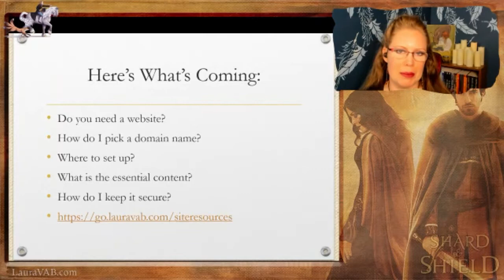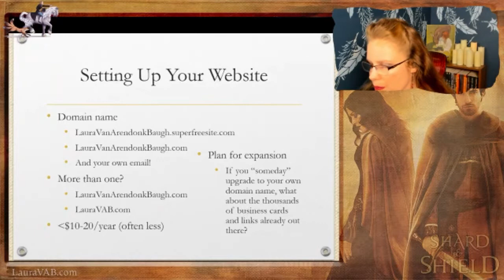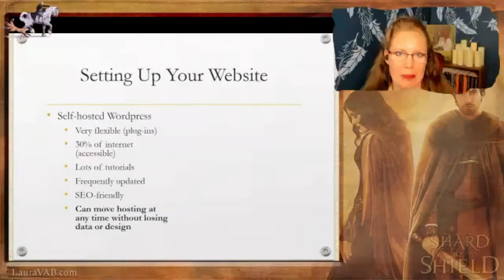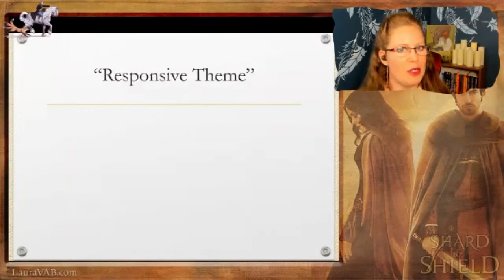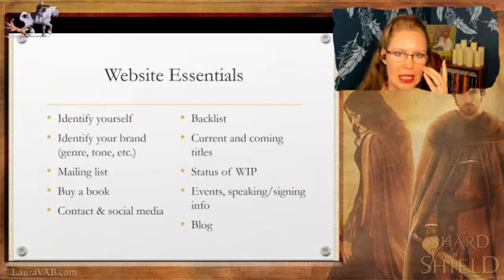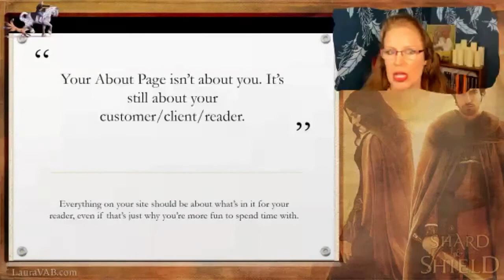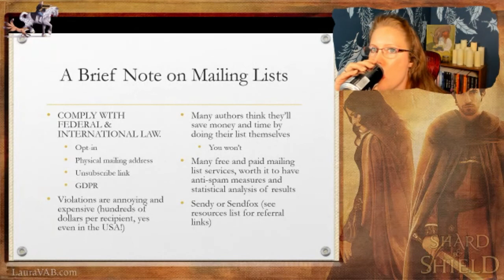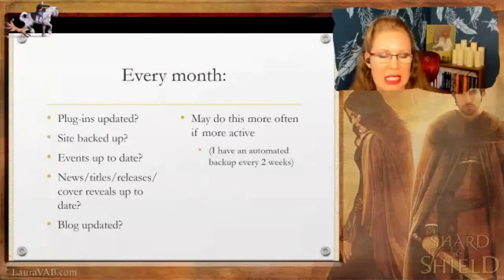Author Websites In An Hour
How you, yes you, can have a great website without paying thousands to a designer. Build and maintain an attractive site for less and $100/year. Laura walk you through the ins and outs of what’s required for 2021 site visitors. Recorded for When Words Collide 2021.

Or follow my weekly show on the business of creativity, from craft and development to marketing and entrepreneurship. Join us for live discussion on Twitch, or catch the replays here on YouTube. Find the schedule of topics and guests